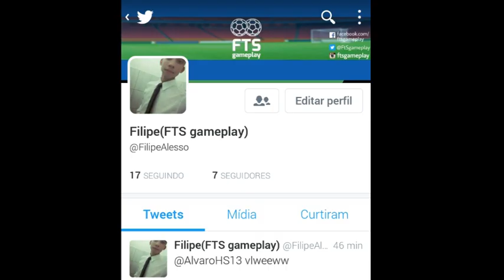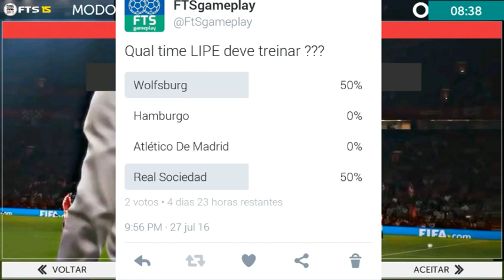MR LIPE DA ADEUS AO LEICESTER !!! - FTS15 - Modo Carreira #32 [Android]